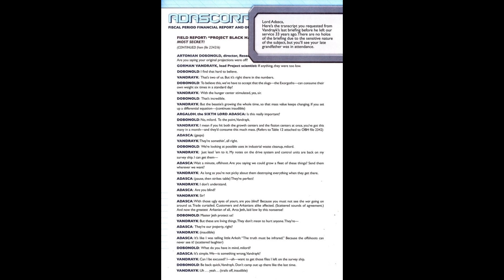KOTOR: Adascorp Fiscal Period Financial Report and Outlook (Field Report: Project Black Harvest)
Join me for a reading of "Adascorp Fiscal Period Financial Report and Outlook (Field Report: Project Black Harvest)" by John Jackson Miller. It is a one-page article included in Star Wars: Knights of the Old Republic #19, which was published on August 22, 2007.

This short story features an in-universe recording between Argaloh (the Sixth Lord Adasca), Artonian Dobonold (research director) and Gorman Vandrayk (lead project scientist, later known as "Camper"). It takes place years before 3,963 BBY, and explains the background behind the Exogorth project (Project Black Harvest) seen in the Daze of Hate story arc.

Note: This video is best viewed in 1080p.